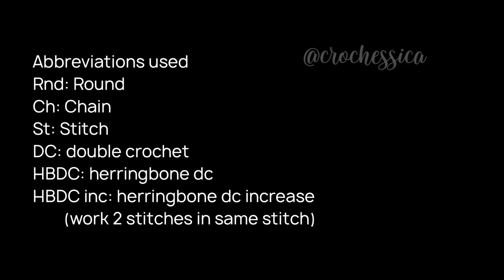The Herringbone Hat in 10 sizes (Left Handed) | Quick and Easy Tutorial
How to Crochet The Herringbone Hat / Beanie Free pattern by Crochessica

Below I have a pattern so simple that will help you make this beautiful beanie using any yarn, whether you are using dk weight, sport weight Worsted weight or even heavier yarns, you will very easily be able to make this beanie.

We work the pattern in 3 sections, the Crown, the Body and the Brim of the beanie with the Top Down Method.

Follow the sizing instructions given below to make the pattern for your desired size. Below are 10 sizes pick the size you want to make and follow the sizing guidelines for each of the sections of the beanie.

➡️Abbreviations Used
HBDC - Herringbone Double Crochet
ch- chain
sl st- slip stitch
st- stitch
FPDC- front post Double Crochet
BPDC- back post Double Crochet
HBDC inc - herringbone double crochet increase (work 2sts in the same space)

🏵️Pattern Notes🏵️
*Ch1/Ch2 at the beginning of every round does not count as a stitch throughout the pattern
*slip stitch to join round at the end of every round throughout the pattern

🧶Crown Pattern 🧶
Make a magic ring.
Round 1: Ch2,10hbdc in the magic ring, (10)
Round 2: Ch2,hbdc inc in every st around, (20)
Round 3: Ch2, (1hbdc, hbdc inc in the next st) repeat this around (30)
Round 4: Ch2,(2hbdc, hbdc inc in the next st) repeat this around (40) preemie
Round 5: Ch2,(3hbdc, hbdc inc in the next st) repeat this around (50) newborn
Round 6: Ch2,(4hbdc, hbdc inc in the next st) repeat this around (60)
Round 7: Ch2,(5hbdc, hbdc inc in the next st) repeat this around (70)
Round 8: Ch2,(6hbdc, hbdc inc in the next st) repeat this around (80)
Round 9: Ch2,(7hbdc, hbdc inc in the next st) repeat this around (90)
Round 10: Ch2,(8hbdc, hbdc inc in the next st) repeat this around (100)
Round 11: Ch2,(9hbdc, hbdc inc in the next st) repeat this around (110)

Start making the beanie with the Crown and stop when you get the desired measurement of the Crown diameter. Measurement for all sizes listed below👇🏻

Crown Diameter Measurements (in inches)
Preemie 3-3.5"
Newborn 3.5-4"
0-6 months 4-4.45"
6-12 months 4.45-5"
1-3 Toddler 5-5.5"
3-10 Child 5.5-6"
Teen / Adult (Small) 6-6.25"
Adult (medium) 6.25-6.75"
Adult (large) 6.75-7"
Adult (extra large) 7-7.5"

🧶Body Pattern 🧶
Ch2(does not count as a stitch), HBDC in each st around

Repeat the body pattern round until you get the below measurements

Body Height Measurements (measure from center of magic ring to last row)👇🏻
Preemie 3.5-3.45"
Newborn 3.45-4"
0-6 months 4-4.5"
6-12 months 5-5.5"
1-3 Toddler 5.5-5.75"
3-10 Child 5.75-6.5"
Teen / Adult (Small) 6.5-7"
Adult (medium) 7-7.5"
Adult (large) 7.5-8"
Adult (extra large) 8-8.5"

 🧶Brim Pattern 🧶
Round 1: Ch3(counts as a stitch), dc in every st around
Round 2: Ch1(does not count as a stitch), (fpdc, bpdc) repeat around ending the a bpdc around the last st of the round
Round 3: Ch1(does not count as a stitch), (bpdc, fpdc) repeat around ending the a bpdc around the last st of the round

Repeat Round 2 and Round 3 of Brim pattern until you get the below measurements 👇🏻

Preemie 4-4.45"
Newborn 4.45-5"
0-6 months 5-5.5"
6-12 months 5.5-6.5"
1-3 Toddler 6.5-6.75"
3-10 Child 6.75-7.5"
Teen / Adult (Small) 7.5-8"
Adult (medium) 8-8.5"
Adult (large) 8.5-9"
Adult (extra large) 9-9.5"

If you wish to give the beanie a slouchy look then add a few rounds either of the body pattern or the Brim pattern totally up to you.

Fasten off and Weave in the ends.

And there you have your Herringbone Hat/ Beanie 💟

✓ Etsy Shop

🧶Happy Crocheting